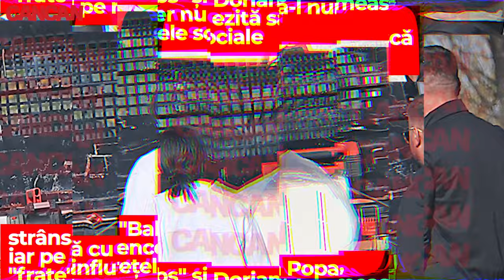"Babs" l-a PĂRĂSIT PE DORIAN POPA! Unde s-a mutat Claudia Iosif după ce a părăsit vila lui Dorian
Claudia Iosif, aka „Babs” a părăsit vila în care a locuit ani buni în concubinaj cu Dorian Popa. Și-a găsit un nou „culcuș”, într-o localitatea de la marginea Bucureștiului, unde, deja, s-a „baricadat”. Sexy-bruneta a „convocat” o echipă de muncitori care i-a îndeplinit, ca la carte, cerințele. Aflat la fața locului, „fratele geamăn” al influencerului s-a asigurat că totul decurge conform planului. CANCAN.RO are imaginile și le prezintă în exclusivitate.